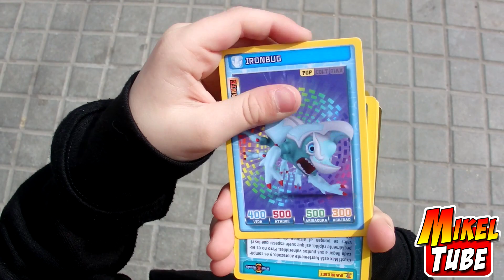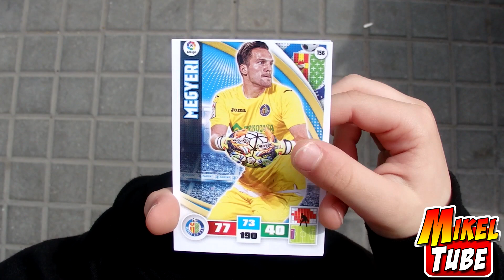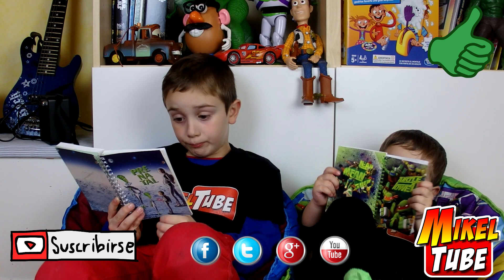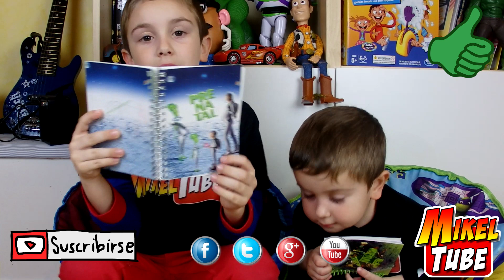Otro domingo cambiando Cromos ADRENALYN XL y INVIZIMALS en el Mercado de San Antonio.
Cambiamos los cromos repes de Adrenalin XL liga BBVA y Invizimals batalla de cazadores en el Mercado de San Antonio.
Allí nos encontramos y conocemos en persona a fantásticos seguidores del canal. Un fuerte abrazo para todos ellos.

La música es de la Biblioteca de Audio de YouTube:
Leaving by Silent Partner